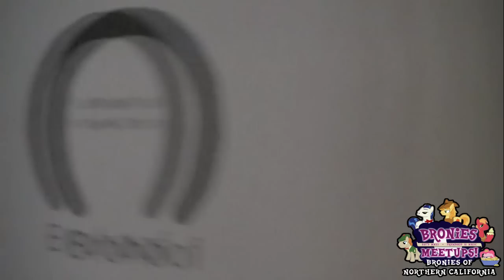BONC - Random Pony Time! [January 28th, 2012]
-Support the dude who makes the videos on this channel